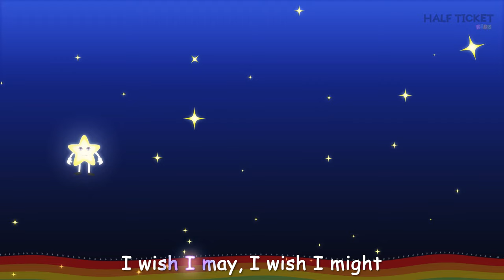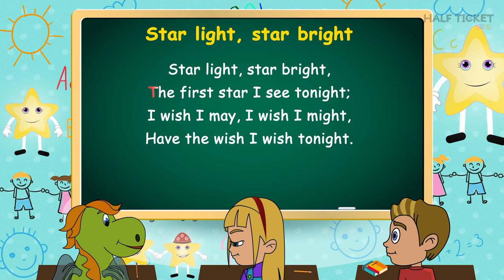Star Light Star Bright | Nursery Rhymes Songs With Lyrics | Lullaby For Kids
Watch popular English nursery rhyme 'Star Light Star Bright' with full lyrics on HalfTicket Kids.

Sing along with "Star Light Star Bright"!

Lyrics:
Star light, star bright,
The first star I see tonight;
I wish I may, I wish I might,
Have the wish I wish tonight.